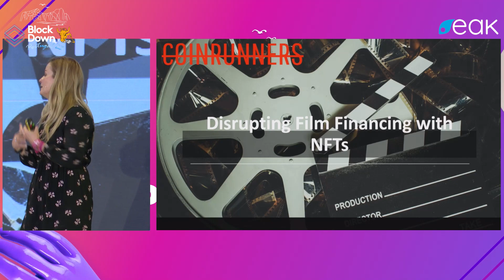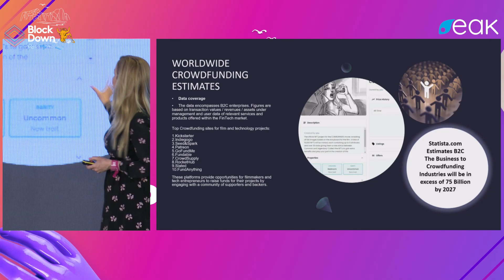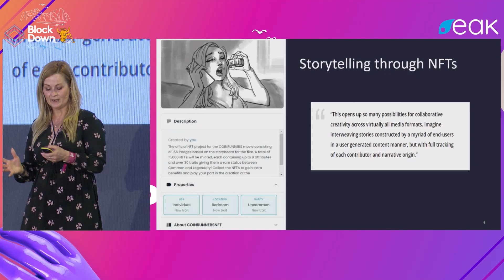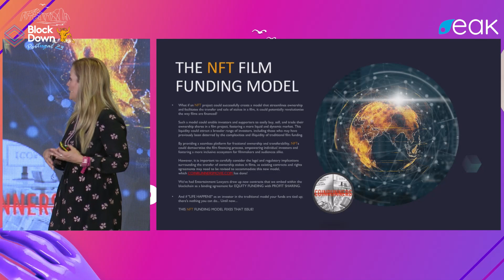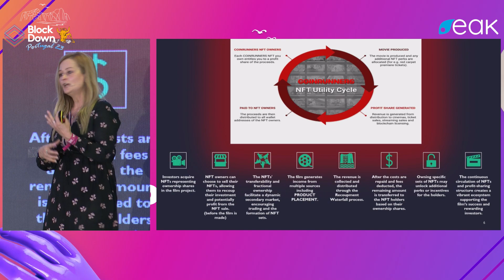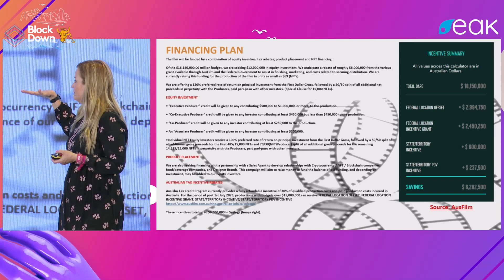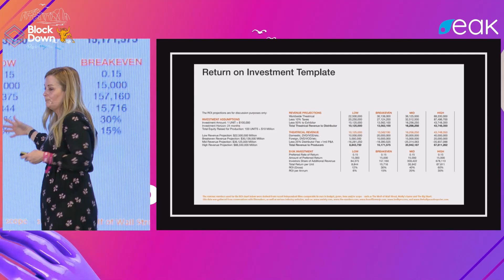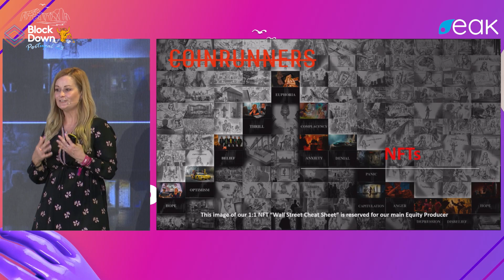Disrupting Film Financing with NFTs - Lisa Edwards - Blockdown Portugal '23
Founder of GettingStartedInCrypto.com & Visual Media Group, Lisa N Edwards, gives a talk titled "Disrupting Film Financing With NFT's" live at Blockdown Portugal 2023.